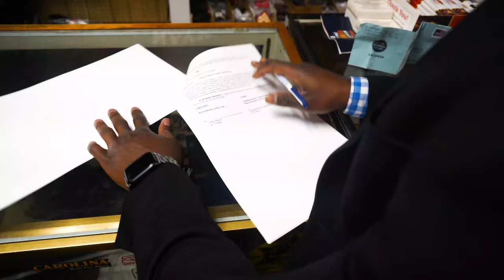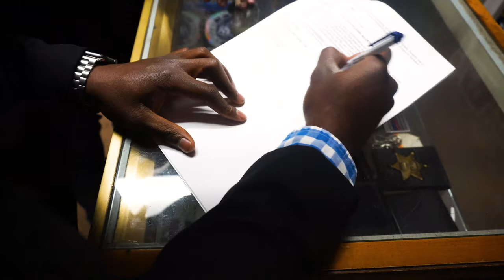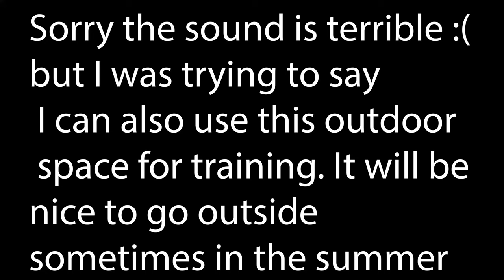IT'S OFFICIAL!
About Me
Name: Kevin Tapchom
Age: 22
Nationality: Cameroon
College: University of Detroit mercy
Current team:  Michigan Stars (NPSL)

Cameras:  Sony A6500, go pro hero 7 black, Zoom H1, IphoneX
Software: PREMIERE PRO CC , PHOTOGRID
other:  JOHN OLSON LUT